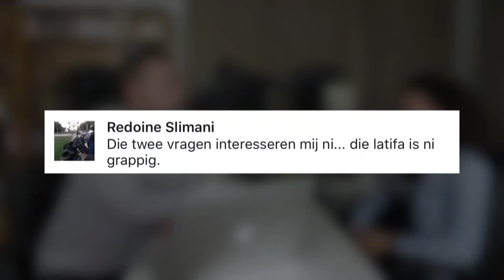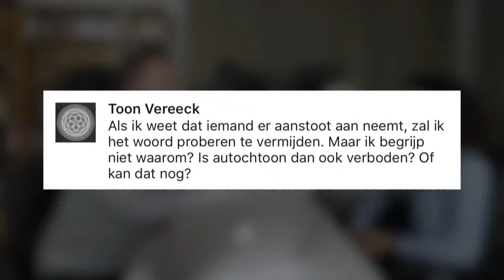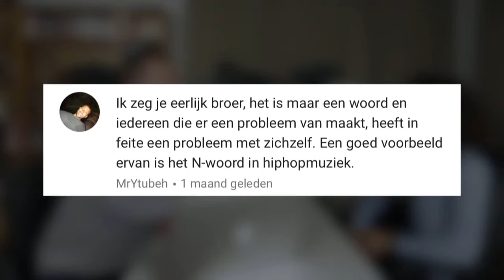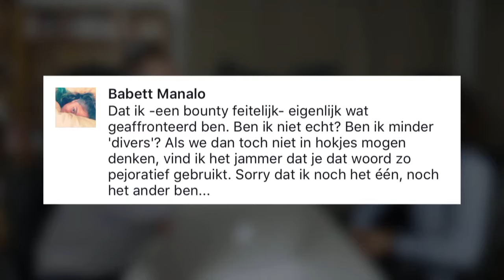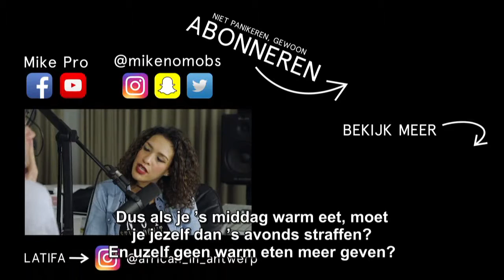Het Bounty Syndroom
'Vlamingen, Allochtonen & Het Bounty Syndroom'

Een geweldige show en zeer treffend door Mike 'Pro' de Ridder en Latifa. Dit moet echt op de publieke omroep net als onze Salaheddine of course. Check zijn kanaal, love it.